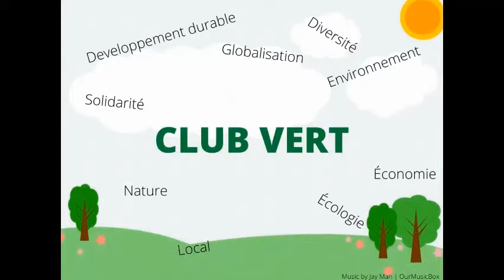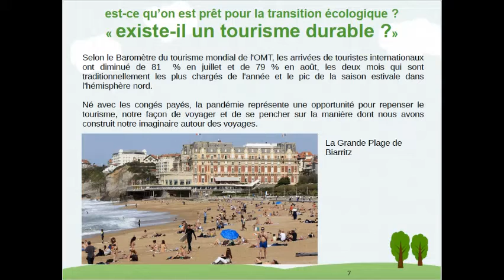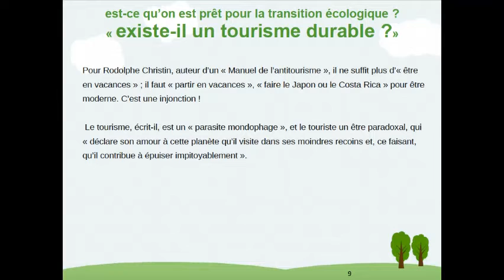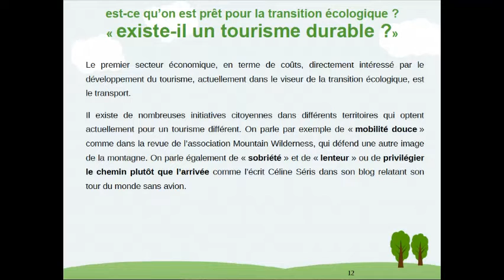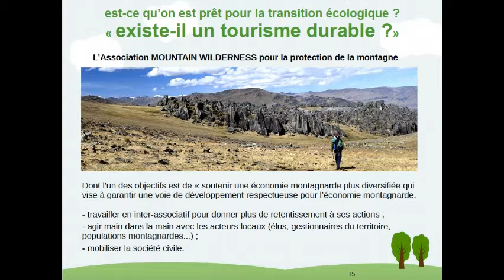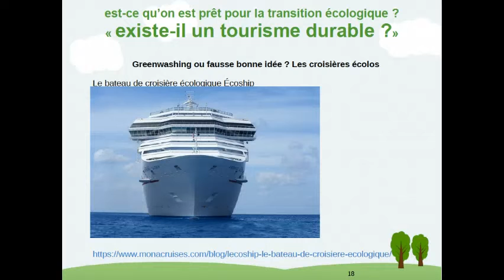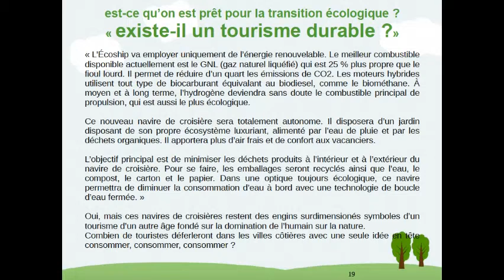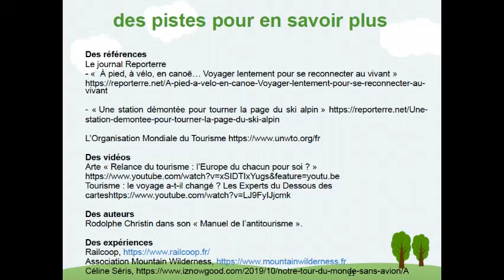Club Vert - Le tourisme durable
Encuentro del Club Verde de diciembre 2020, a propósito de una pregunta inquietante: ¿existe un turismo sostenible?
El Club Verde son encuentros sobre ecología, transición ecológica y alternativas posibles para enfrentar el cambio climático.